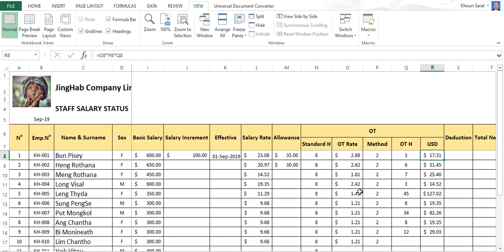របៀបគណនាបុគ្គលិកថែមមោង (OT) How to Calculate Overtime Hours